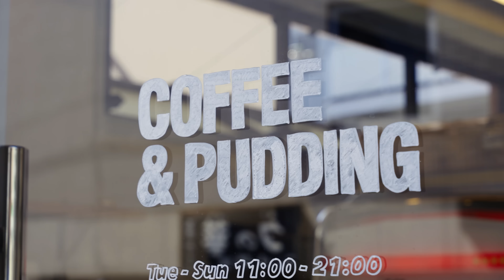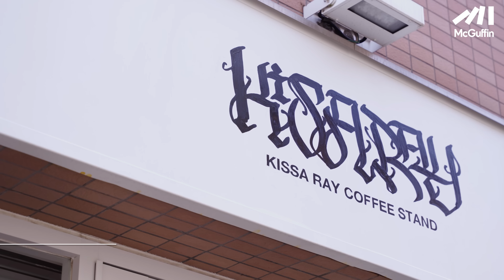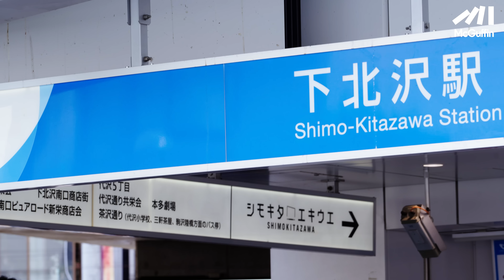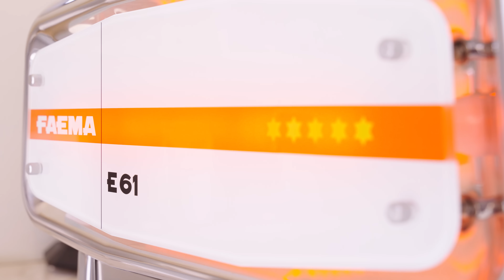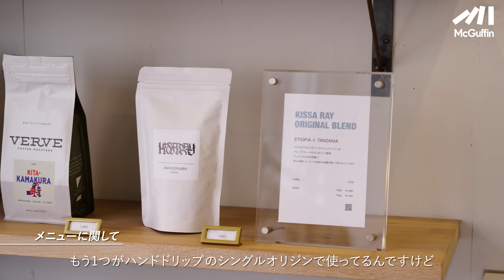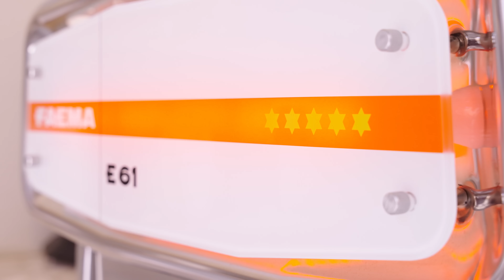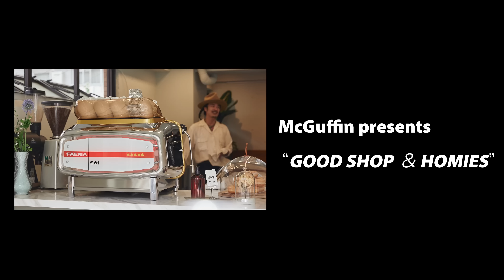【映画のワンシーンのような下北沢の喫茶店/ KISSA RAY】地元九州で映画館を営むルーツを持つ店主が映画を通して世界を知り、フッド宮崎の食材を使った絶品スイーツとセレクト古着を取り扱う喫茶店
今回は下北沢の”KISSA RAY”。
下北沢から徒歩5分,茶沢通り沿いにある,店横に止まる黄色い自転車とグラフィティフォントの看板が目印だ。
実家が映画館を営んでいたバックボーンを持つ長山さんは映画を通して海外に興味を持ちオーストラリアでカフェカルチャーに魅了される。
カリフォルニアのコーヒーショップでの経験を経て2022年に「KISSA RAY」をオープン。

“昔の喫茶店のように自分たちの時間を大切な人と丁寧に過ごす場所であってほしい”という思いから一人一人のお客様との会話を大切にしているように見受けられる。
その思いもあってかカウンター席はいつも賑やかでカウンター越しに会話が飛び交っている。

また、地元宮崎の食材にこだわり地元食材を使ったスイーツも人気で
一番人気のプリンはオープンから約2年ですでに販売数1万個を超えている。

店主セレクトの古着や定期的に行われる様々なポップアップ。
ここに来れば何かワクワクさせられる。そう思わせてくれる場所だ。

▪️SHOP INFO
KISSA RAY
所在地: 〒155-0031東京都世田谷区北沢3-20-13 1F
BUSINESS HOUR: 11:00-21:00
不定休